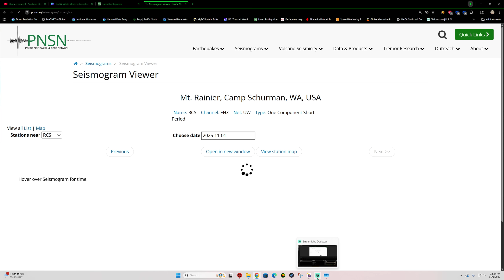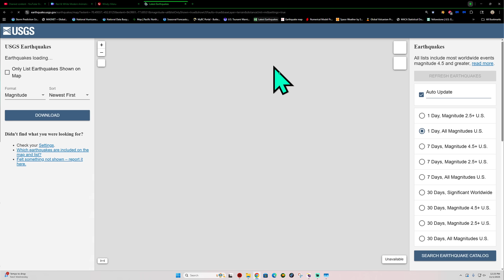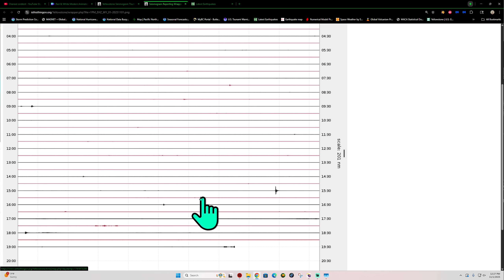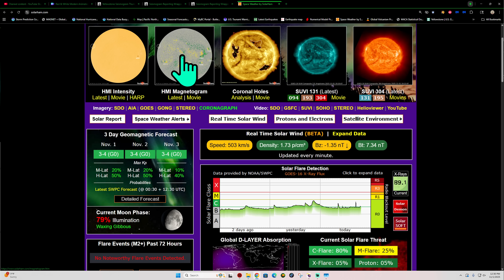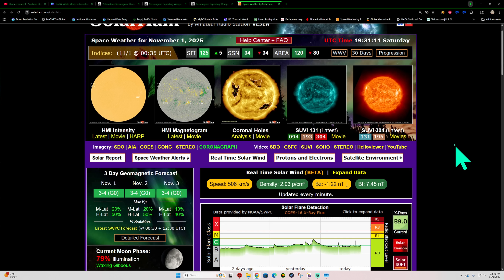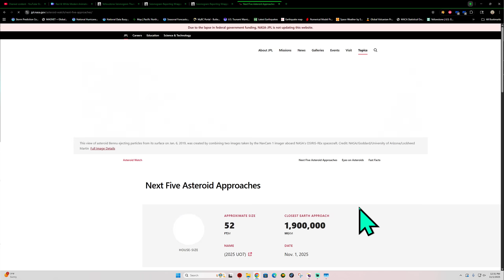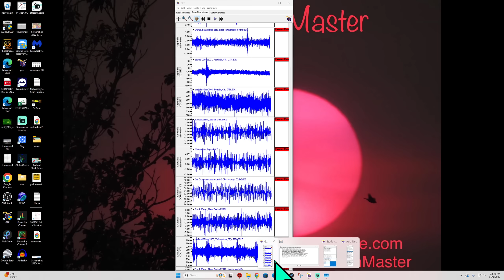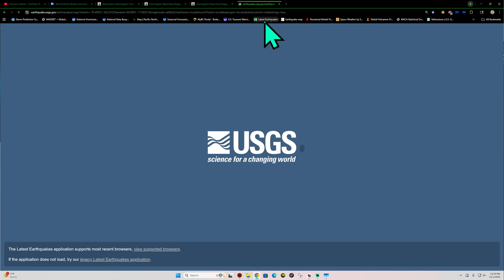An active day of Earthquake activity. Watch the Mediterranean region. Saturday update.